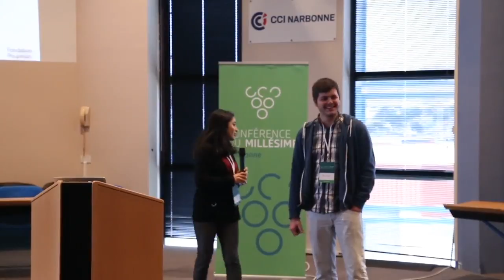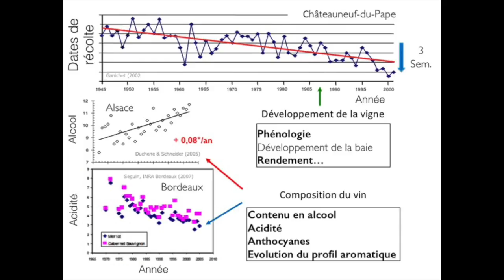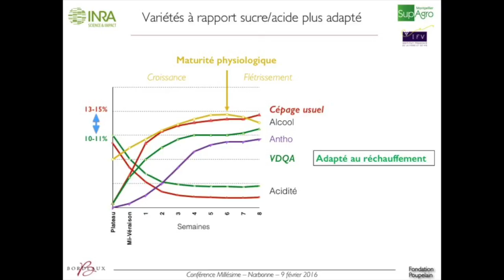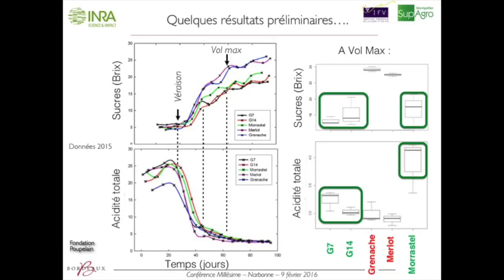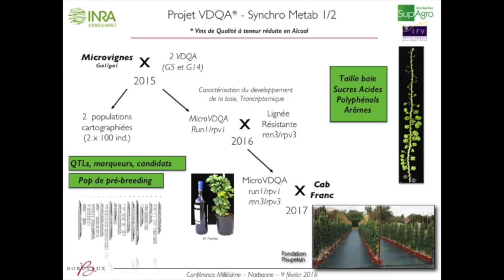2015 Narbonne Conference du Millesime - These 180 Secondes